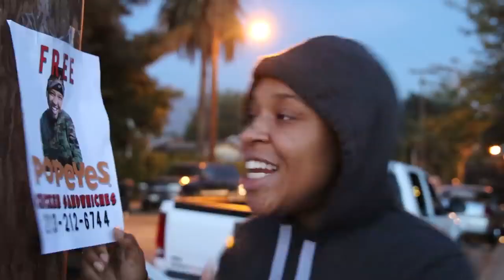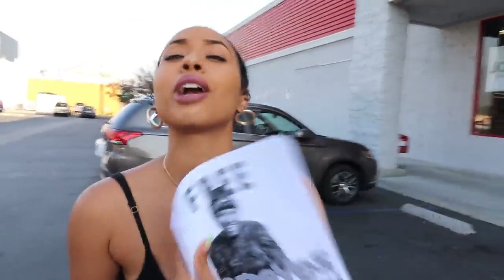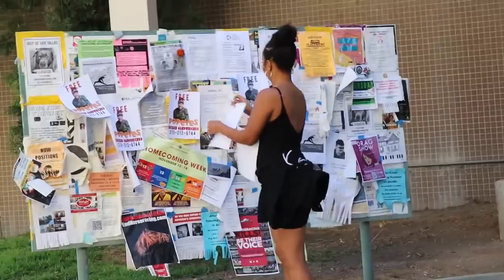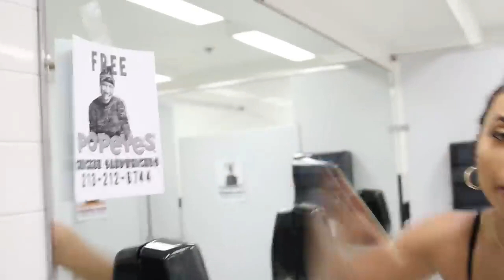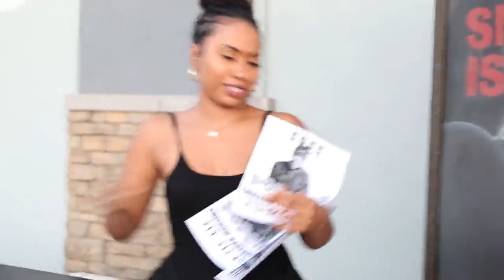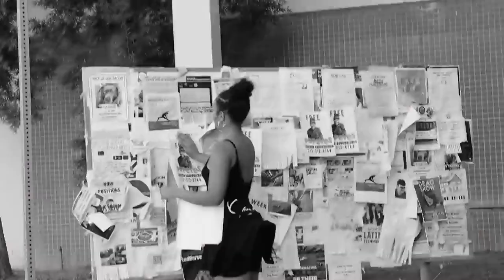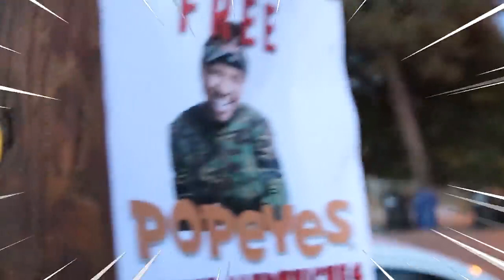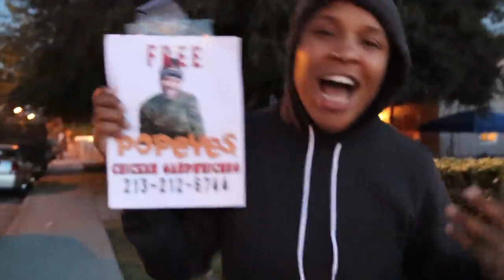Leaking My Best friends PHONE NUMBER With FREE Popeyes Chicken Sandwiches